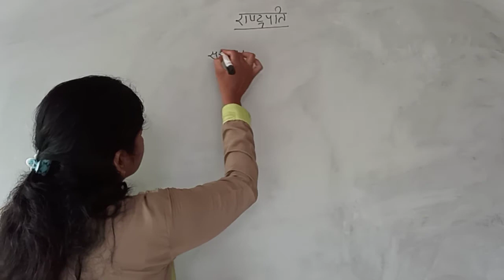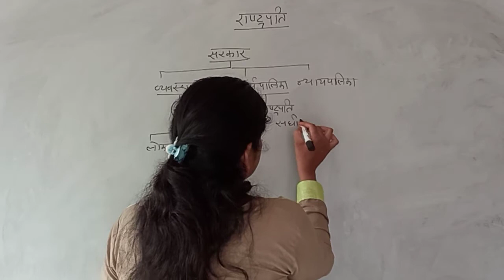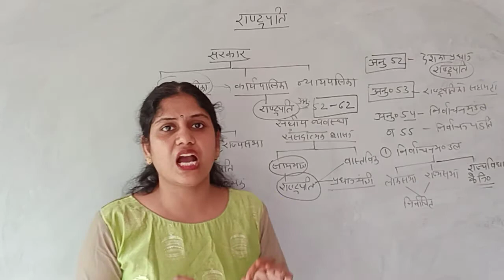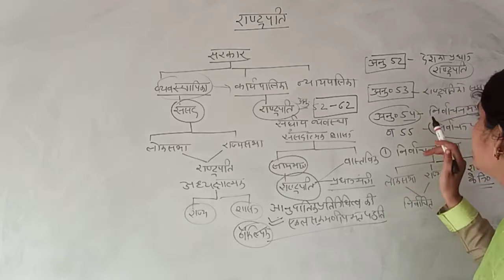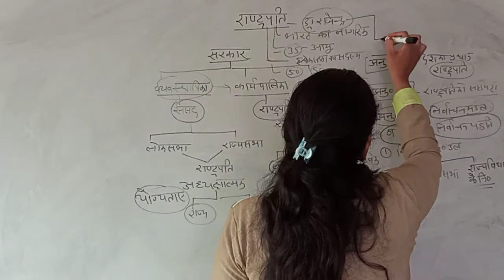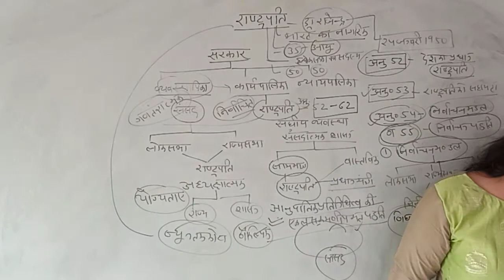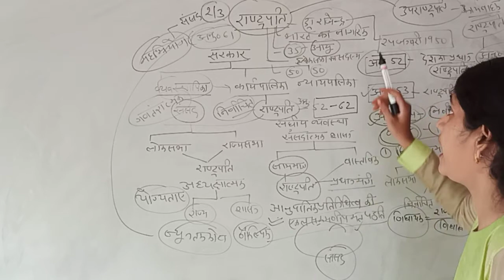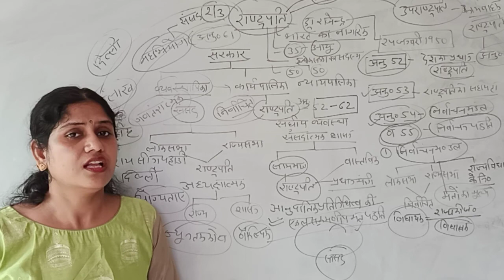राष्ट्रपति का चुनाव कैसे होता है ? Election of President in india.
क्या राष्ट्रपति नाम मात्र का अध्यक्ष होता है